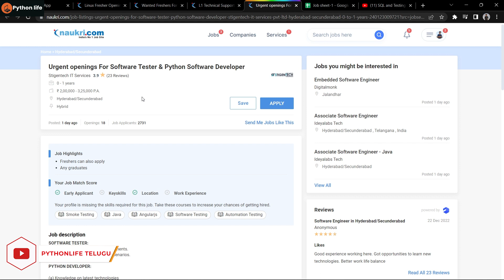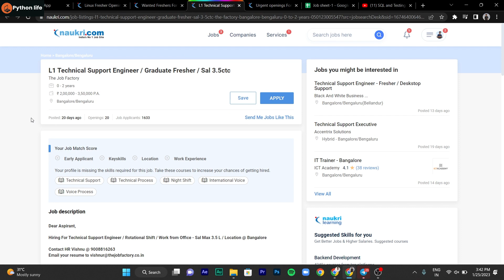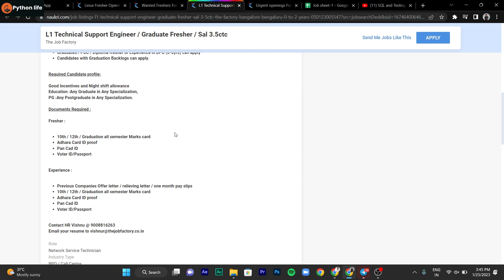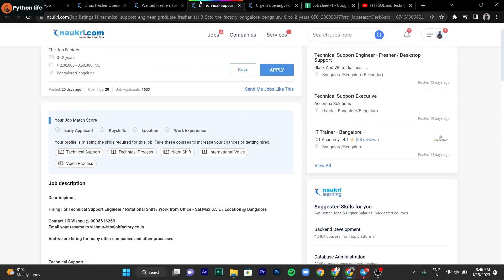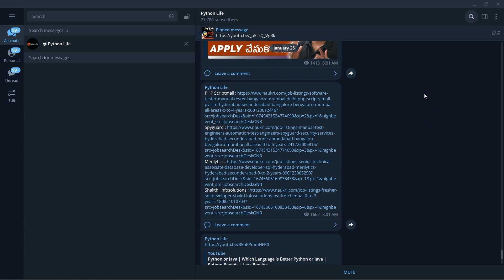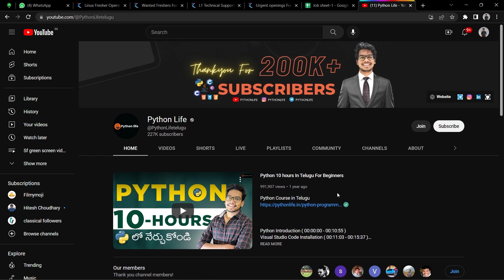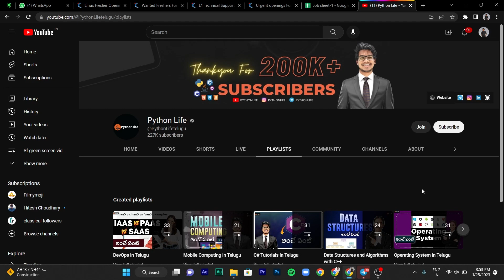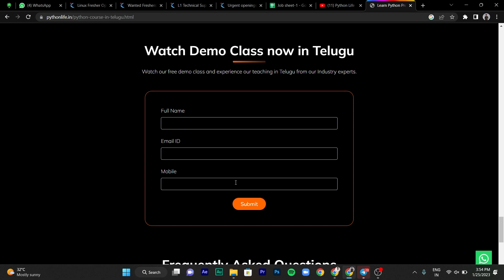Software Tester and Python Developer Role hiring Freshers | Software Jobs Telugu